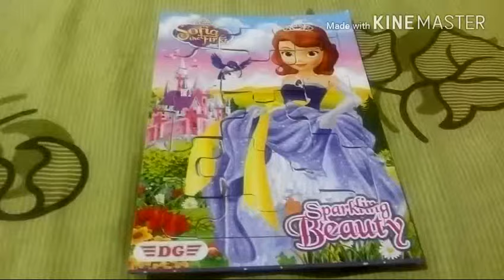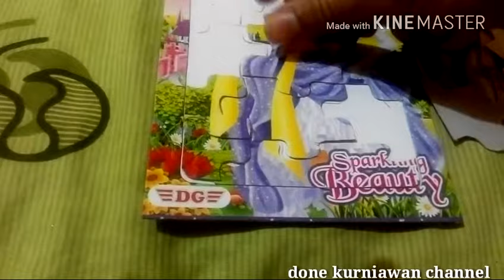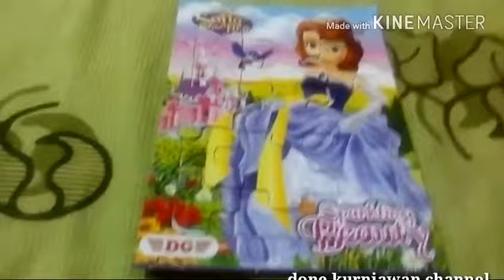Sofia the first in puzzel frozen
PLAY the game for fun